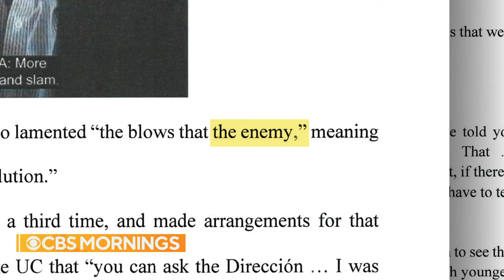Former U.S. Ambassador to Bolivia Victor Manuel Rocha accused of spying for Cuba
Former U.S. Ambassador to Bolivia and career diplomat Victor Manuel Rocha appeared in court Friday, accused of four decades of spying for Cuba. CBS News' Manuel Bojorquez reports.